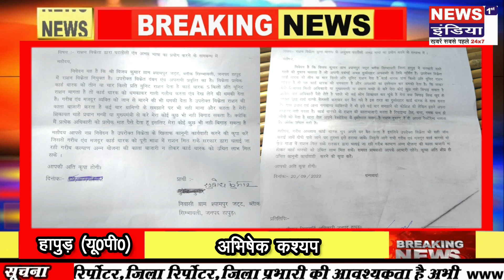Hapur : डीलर की दबंगई से ग्रामीण परेशान, लोगों ने किया हंगामा, राशन कम देने के लगाए आरोप !!